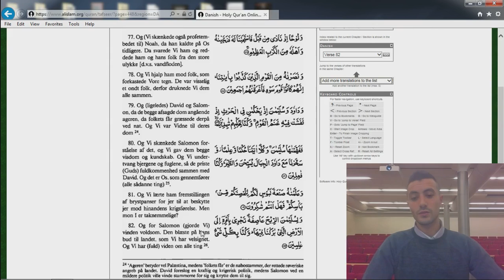011 Koranen Oversat på Dansk - Profeterne Vers 77-82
Oplæsning af Profeterne kapitel vers 77-82